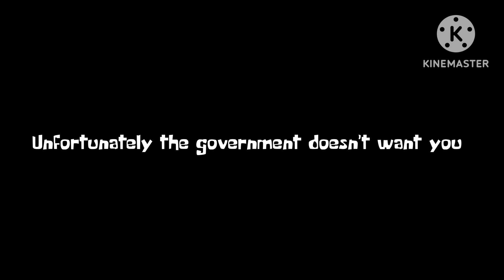Alphabet lore logo